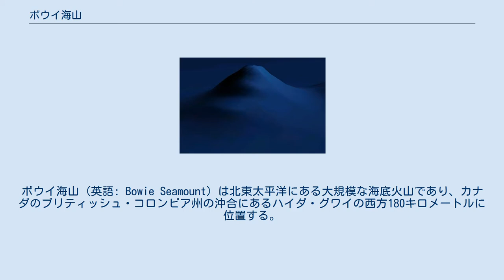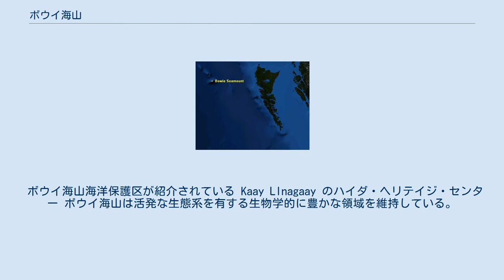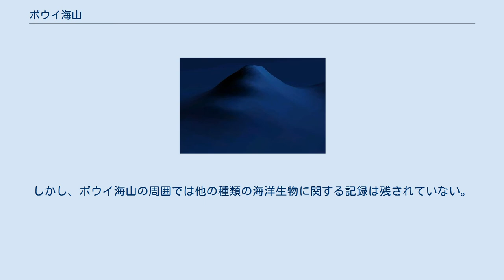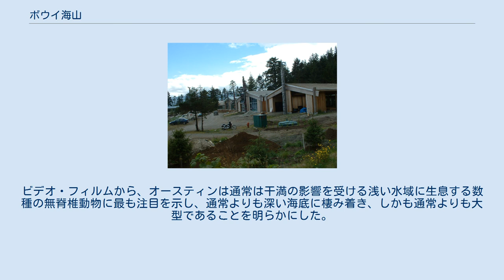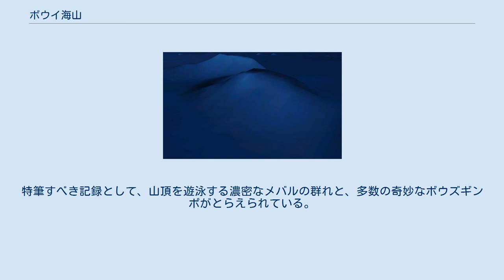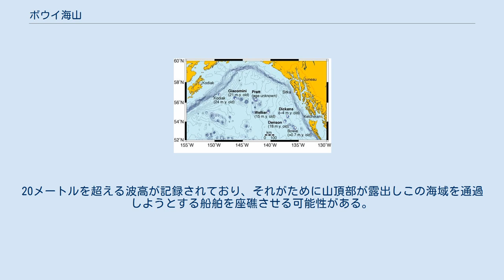ボウイ海山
ボウイ海山 (英語: Bowie Seamount) は北東太平洋にある大規模な海底火山であり、カナダのブリティッシュ・コロンビア州の沖合にあるハイダ・グワイの西方180キロメートルに位置する。
この海山の名称は、アメリカ合衆国沿岸測地測量局（現国立測地測量局）の技師ウィリアム・ボウイに由来する。
 この海底火山の山頂は平坦で（ギヨーに分類される）、海底から約3,000メートルはそびえ立ち、海面下24メートルに達している。
北はアリューシャン海溝から南はハイダ・グワイ（旧クィーン・シャーロット諸島）へ至る、プラット＝ウェルカー海山列、あるいはコーディアック・ボウイ海山列と呼ばれる、長大な海底火山からなる海底山脈の南端に位置する。
 ボウイ海山は、太平洋の底で北西に移動する地球の表面を構成する大きなセグメントである太平洋プレートの上に乗っており、その山麓の北と東側は近隣の火山に囲まれている。
北側に位置するのはホジキンズ海山で、東側はグレアム海山である。
 海山とは、海底からそびえ立つ火山である。
火山を取り囲む無尽蔵の水の存在により、陸上の火山とは異なる振る舞いを見せる。
ボウイ海山の噴火によりあふれ出た溶岩は玄武岩となる。
通常は灰色から黒色あるいは暗褐色の火成岩で、ケイ酸含率が低い（この溶岩は苦鉄質である）。
玄武岩質溶岩が冷たい海水に触れると急速に冷やされて枕状溶岩になり、それを割り開いて高温の溶岩があふれ出てさらなる枕状溶岩の形成を繰り返す。
枕状溶岩の表面は急速冷却によりきめ細かいガラス質の外殻をもち、放射状に結合している。
 少なくとも3,000メートルの高さを有し、海面下24メートルに達するボウイ海山は、ブリティッシュ・コロンビア州の沿岸部だけにおよばずカナダの水域全体で最も浅い海底火山であり、北東太平洋に範囲を広げてもトップクラスである。
ほとんどの海山は、水深が数百から数千メートルの深海で見つかっているのだ。
逆に、ボウイ海山が陸上にあったとすれば、ブリティッシュ・コロンビア州南西部のホイッスラー山よりおよそ600メートルは上回るが、カナディアン・ロッキーの最高峰であるロブソン山には800メートル及ばない。
 ボウイ海山の山体は全長が約55キロメートルで、幅はほぼ24キロメートルである。
その平坦な山頂部は弱く結合したテフラで覆われ、二つのテラスからなる。
低い側のテラスが水深約230メートルで、高い側が約80メートル、そして切り立った側面の第二のサミットが海面下25メートルを超えてそびえている。
物理の見地からして、海底火山の有効サイズは、その山塊が単独で示唆するよりも、おそらくは非常に大きい。
ワシントン州沖合のコッブ海山を含む太平洋側北西部に沿って並ぶ他の海底火山群では、海山の山頂から30キロメートル以内の範囲でプランクトンと呼ばれる小さな浮遊有機体が様々に入り交じり大量発生する様相を見ることができ、同等の規模を有するボウイ海山でも、周辺海域に同様の影響を与えていると考えられる。
 ホジキンズ海山とその背後のボウイ海山の3D描画 ボウイ海山は、約11万年前に始まり1万年から1万5千年前に終了した最終氷期、別名“ウィスコンシン氷期”を通して、海底の割れ目噴火により生じた。
太平洋のほとんどの海底火山は100万年以上前に誕生しているが、ボウイ海山は比較してかなり新しい。
海山の基盤岩は100万年に近い年月を経ているが、山頂部の生成は18,000年よりも新しいことを示す火山活動の痕跡がある。
地質学の見地からすれば、これは非常に最近で火山活動が現在でも進行している可能性も有している。
 ボウイ海山の海中の山頂に接近しているため、過去の海岸線は波浪の活動により途切れており、海浜堆積物はこの海底火山がかつて、単独の火山島あるいは火山活動による小規模な群島として海上に顔を出していたことを示している。
ボウイ火山が誕生した最終氷期の間、海水面は現代よりも少なくとも100メートルは低かったと見られている。
 コーディアック＝ボウイ海山列の地図 ボウイ火山を生み出した火山活動の起源には論争がある。
地質学の研究によれば、コーディアック＝ボウイ海山列はマントル・プリュームと呼ばれる上昇するマグマの上に形成されたことが示されている。
コーディアック＝ボウイ海山列を含む海山群は、マントル・プリュームの上で生成されて、そのマグマ源から太平洋プレートにより北西方向へ、アラスカ州南部の海岸線に沿って、アリューシャン海溝へ...